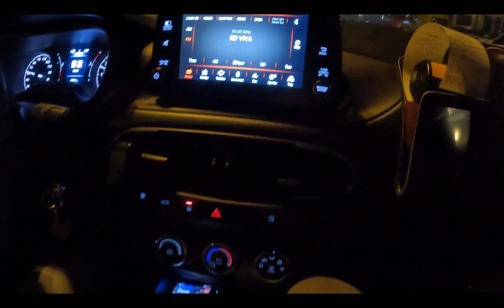First Impression Of Istanbul ] Scams In Turkey Istanbul [ Expensive Taxi ] 35 #